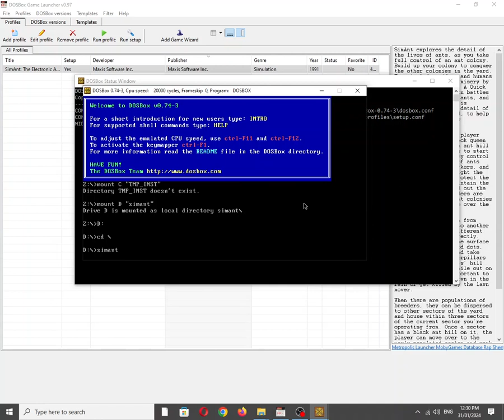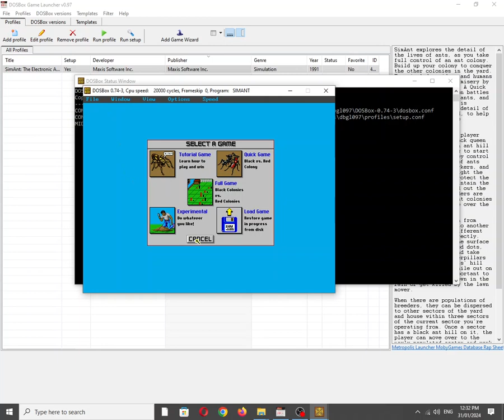SimAnt [MS DOS] Theme on IBM PC Speaker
Mobygames description:
SimAnt explores the detail of the lives of ants, as you take full control of an ant colony. Build up your colony to conquer the other colonies in the yard. Foes include spiders and humans - make their lives a misery by invading their homes. A Quick Game option focuses on battles with other groups of ants, and a full Tutorial mode is provided. Biological detail of real ants is provided, to help make the package more educational.

In the full game the player starts out as the black queen ant who must start an ant hill and produce offspring to start the first colony. They control the output of types of ants between soldiers, workers, and breeders. Soldiers fight the enemy red ants and protect the ant hill, workers maintain the food supply and build out the ant hill, while breeders are used to start more ant colonies in the effort to take over the human’s property.

The player can switch from controlling one ant to another as necessary to do different tasks in the game directly. They can go out on the surface and collect green food dots, call in the troops and take down spiders and caterpillars or invade the red ants’ hill and kill them off. While out on the surface it is important to be careful not to drown in the rain or get killed by the lawn mower.

When there are populations of breeders, they can be dispersed to other sectors of the yard and house within three sectors of the current sector you’re operating from. Once a sector has a black ant hill on it, the player can move over to the newly populated sector and work from there to continue furthering the black ants.

The game is won when the red ants are exterminated from the play field and the human and his cat and dog are driven from their house by the overwhelming ant infestation which has been waged on them.

Also available on:
Vanillo: ✅☑✔
COS.TV: ✅✔☑